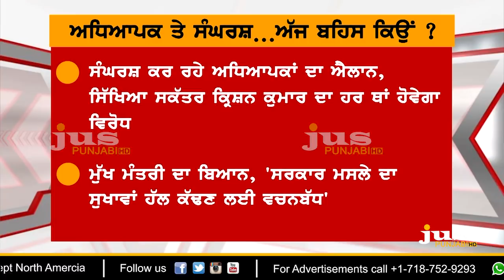Why Teachers beaten by Captain in Patiala ? || To The Point || KP Singh || Jus Punjabi